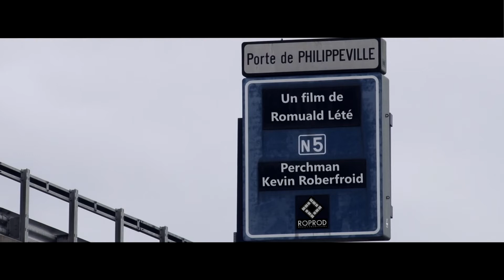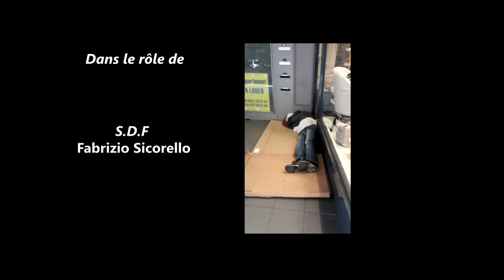De la gloire au trottoir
Réalisation de Romuald Lété,
Festival Kino Carolo 2017.